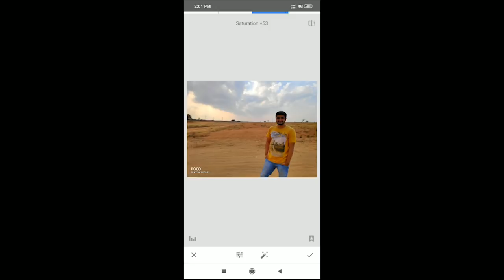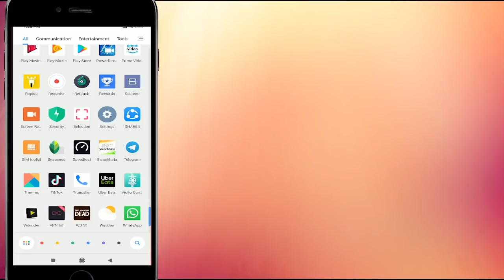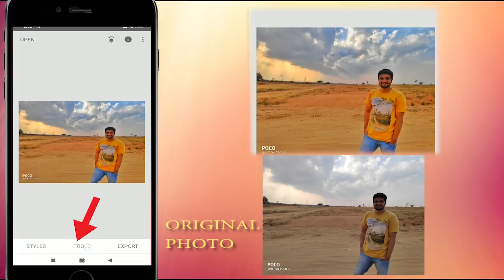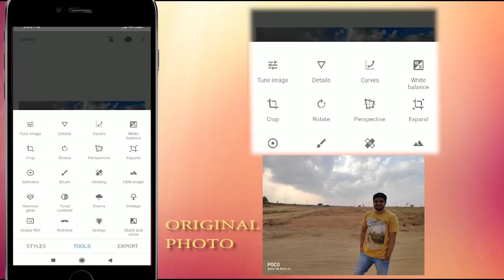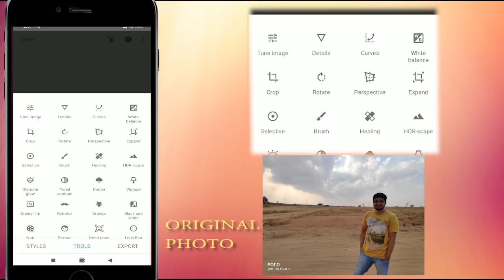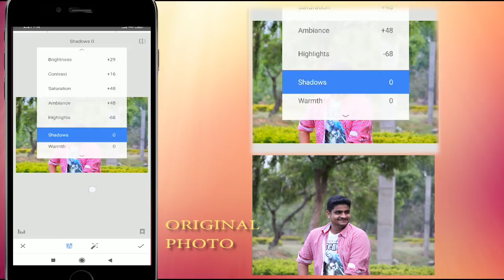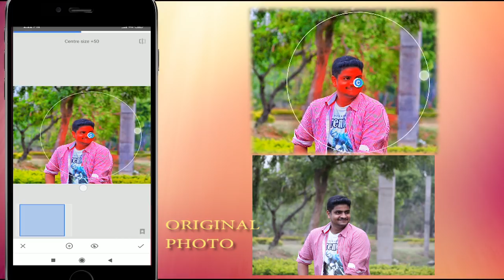ಮೊಬೈಲಿನಲ್ಲಿ PHOTO EDIT ಮಾಡುವುದು ಹೇಗೆ | how to edit photo in mobile | snapseed tutorial | kannada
ಮೊಬೈಲಿನಲ್ಲಿ PHOTO EDIT ಮಾಡುವುದು ಹೇಗೆ.
in this video i will explain how to edit photo in mobile using snapseed application in kannada.